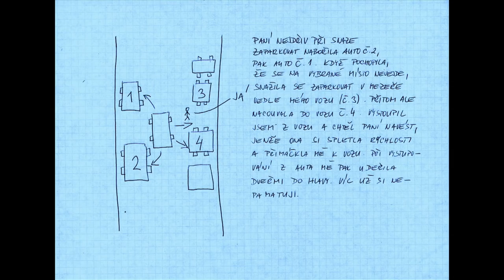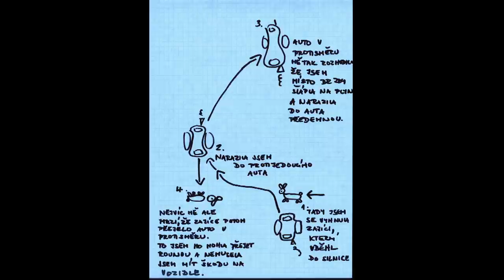Stalo se - Show Jana Krause 14. 3. 2018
Hosté: Zpěvák Michal Hrůza, producentka Olga Menzelová a chovatelka ježků Eva Němčanská.